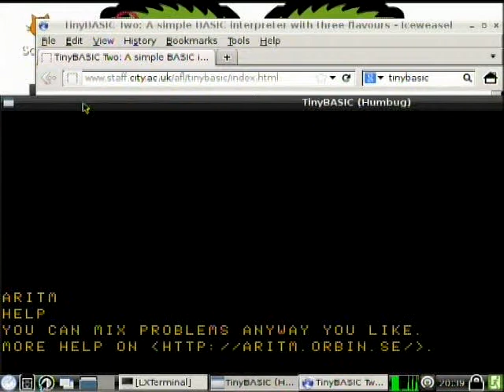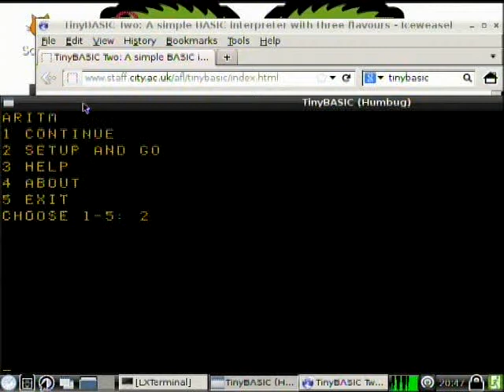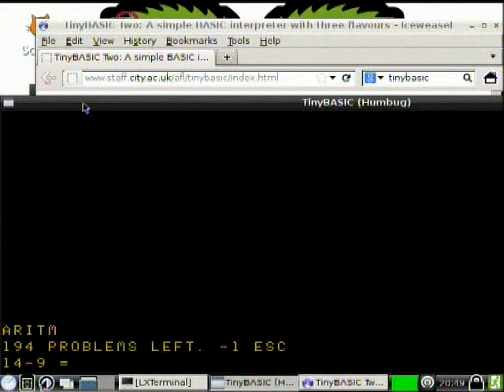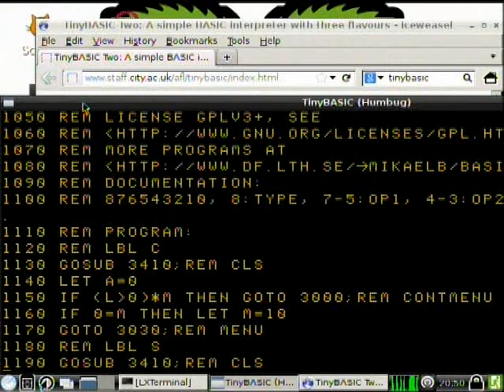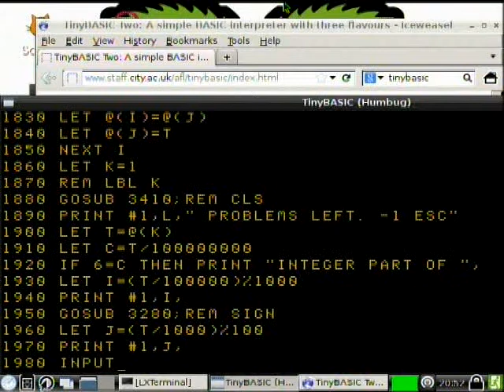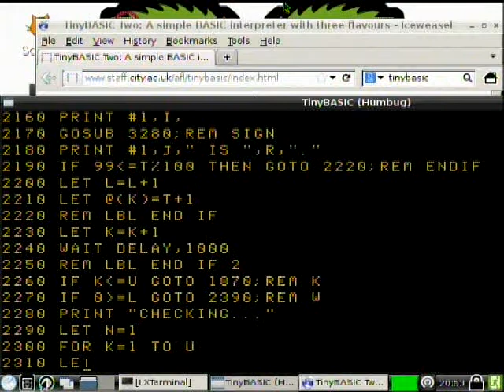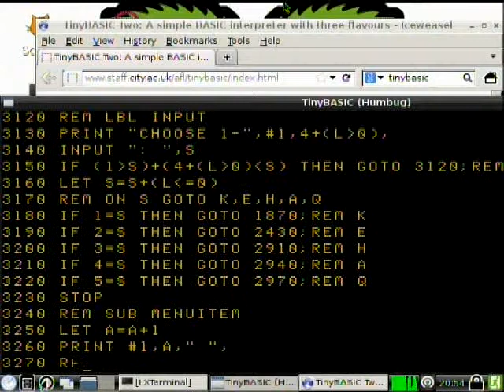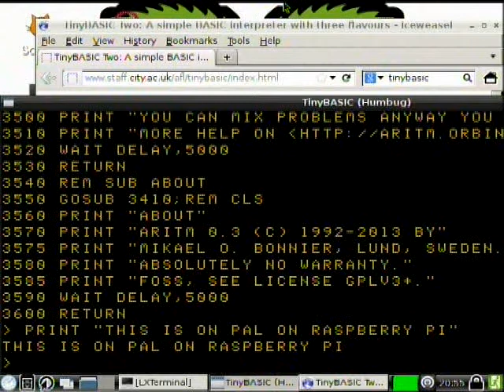Aritm in TinyBASIC Two on a Raspberry Pi w/ Rasbian w/ Transam Triton 1978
Aritm is an app that trains its user in mental calculation. The video shows how to use this version of Aritm that is written in TinyBASIC 2 that is available for Raspberry Pi's Rasbian distribution of Linux. I also list the program for the remainder of the video from 12:05. This video is recorded from Raspberry Pi's composite video out. The resolution is too low to see the full width of the emulator (Transam Triton 1978 AKA Humbug flavour), sorry. When using HDMI you can run the emulator from a console w/o X, but this currently doesn't work w/ composite.

Aritm for Commander X16 is similar to this and can be run online in a browser